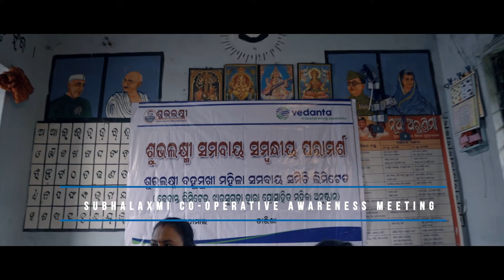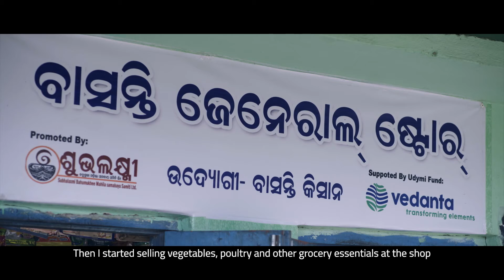Basanti Kisan |People of Metal | Vedanta CSR film | ThoughtProcess Films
We @ThoughtProcessFilms travelled miles to document and capture the inspiring stories from a remote village of Jharsuguda District in Odisha for Vedanta Limited.

Even today, in the remote village’s women are helpless and depend entirely on their spouse for income. What if the head of the family is no more available to help the women and children? Shouldn’t women be empowered to earn their own livelihood? Vedanta has provided the opportunity to more than 4000 such women with a metal heart to go beyond the odds and become successful.

Vedanta salutes these women who went against all odds
and proved themselves as the true ‘People of Metal’